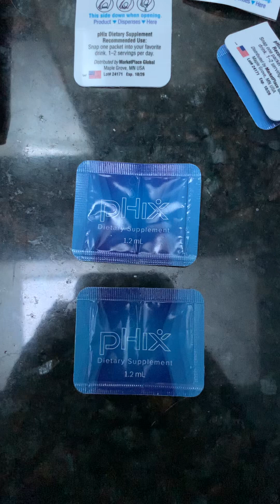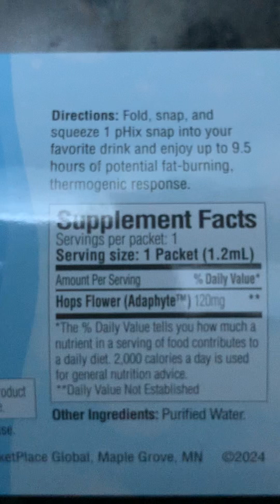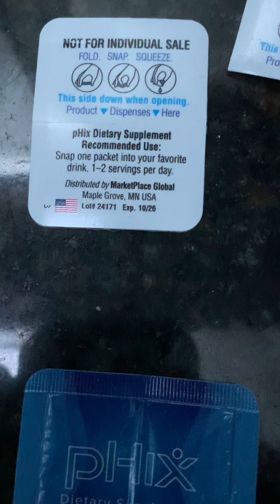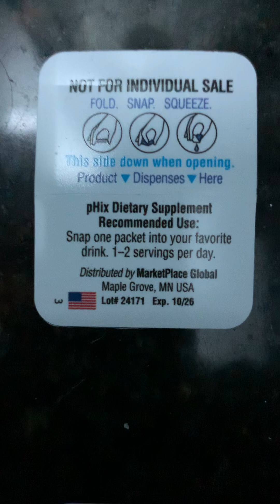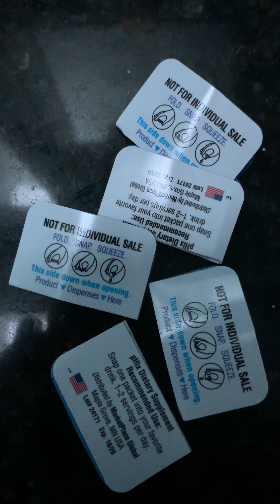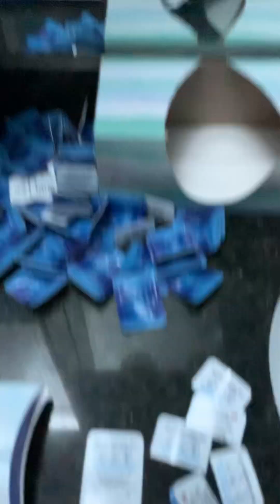pHix day 115 of the fat burning challenge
Today is day 115 on October 24, 2024, of my do nothing no exercise no diet fat-burning challenge.  Visit this site right now to  melt your fat off the easy way:

pHix is a brand-new product originally discovered in 1953 but at the cost of over $1 million per gallon to produce nobody could afford it then or now.

Modern technology has allowed for the extraction of the main ingredient "MHE3" from the Mature Hops flower to be affordable now. Squeeze into water, coffee, tea, juice, soda, milk, hot chocolate, beer, wine, liquor, whiskey, gin, vodka, or any liquid hot or cold, drink it and fat magically melts off your body!

This product turns on thermogenesis which utilizes brown fat (BAT) and that activates the burning of visceral fat, which is the deep harmful stuff. More information can be found on the Internet about visceral fat and its  health concerns.

This product has zero side effects and is safe for everybody of any age from infant to senior and everybody in between.

The doctors we work with recommend using this product for a minimum of 3 to 6 months to allow it to have the optimal effect in your body.

Although I measure my weight, you should be measuring your body size with an app called “Me Three Sixty” that gives you a far better reading of your progress. (We did not make this app but we use it)

I will give you a free vacation to a tropical resort destinations when you join our team and make rank. (Limited to availability offer. First come first served.)
I will give you many other bonuses for joining our team, including many courses on free and paid advertising and marketing to generate never-ending leads.

Just imagine, after you’ve lost some weight taking that dream vacation where we pay for the hotel. You’ll be showing off that trim new body on the beach of your choice from half a dozen tropical locations to choose from.

If you ever wanted to lose fat with little to no effort this is your chance.

NOTE: We will not reach out to you on Whatsapp, Telegram or any other social media to promote, sell, or ask for cryptocurrency/money. Scammers often impersonate us. Do not be fooled by them.